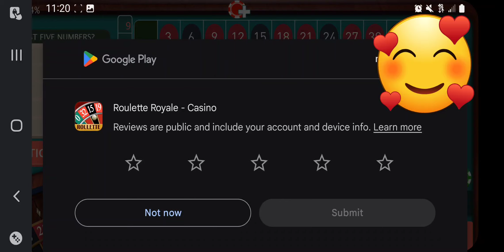Rollette strat. $12 bet. $1ea. on green TAKE THE CASINO ADVANTAGE. COVERS 50% R 50% B 50% LOW 60% HI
double after 2 losses. double again after 5. Win 30, start over. till win 30 over what your session was. easy $$